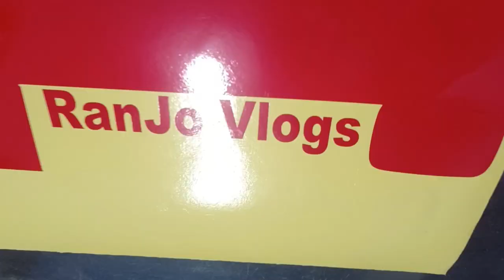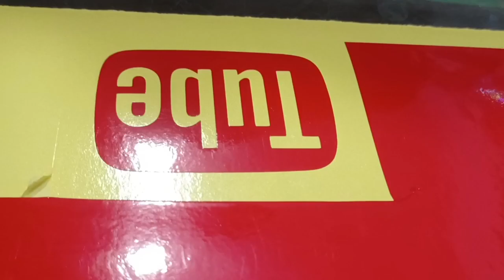RanJo Vlogs my YouTube logo//my new Scooty//RanJo Vlogs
Hello friends welcome to my New vlog
Kaise ho Bhai log ♥️

Doston jo hamne liya new Scooty usme apna YouTube channel ka logo bhi likhva diye hai please support kro 🙏

Hello support kro garib aadmi ko please mera channel monitize krva do 🙏